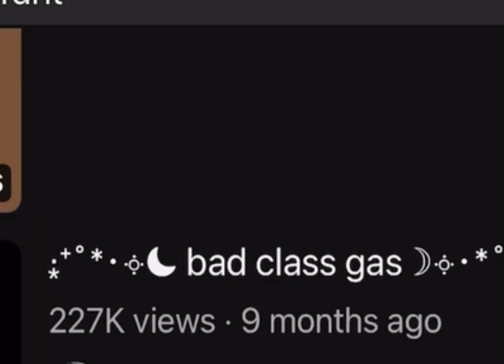goofy ass gacha fart 💀💀💀💀